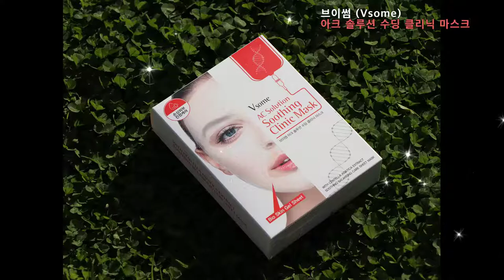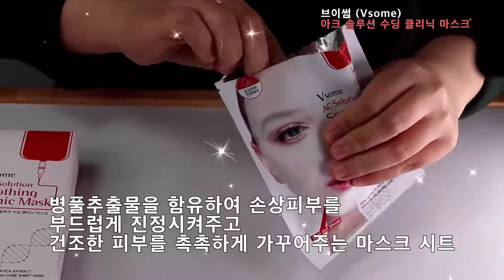마스크팩 추천해요! 아크 솔루션 수딩 클리닉 마스크~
브이썸 (Vsome)
아크 솔루션 수딩 클리닉 마스크

울긋불긋 성난피부를 위한 수딩 진정케어

병풀추출물을 함유하여 손상피부를
부드럽게 진정시켜주고
건조한 피부를 촉촉하게 가꾸어주는 마스크 시트

Vsome
부드럽고 매끈한 피부결 완성!

병풀추출물을 함유하여
손상피부 케어
수분&보습 충전

고가의 에센스 한 병을 바른 듯 촉촉한 보습감과
피부 속까지 유효성분을 집중적으로 공급합니다

피부를 건강하게
인체 유해성분 10가지 無첨가!